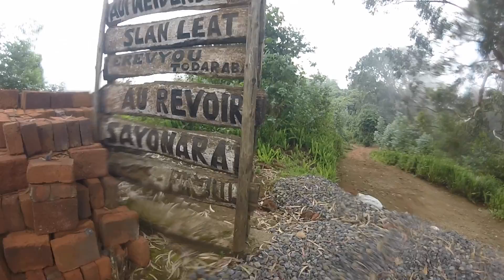KSR - Stage 7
Live the Kilimanjaro Stage Run from the inside thanks to Yannick, a french runner who have run it in August 2016.

Yannick is living in the south of France and has his own running company (Oxygen training). He is coaching Nordic walking, hiking, trail running...